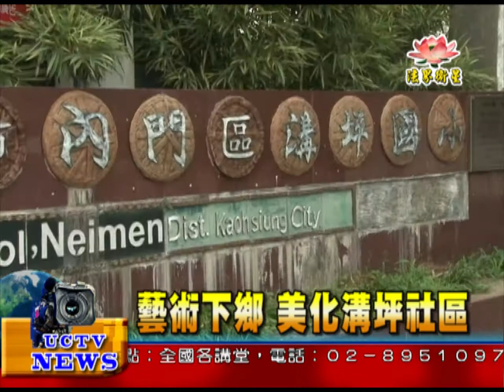法界新聞》20150401藝術下鄉 美化溝坪社區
法界新聞》
受訪者：高雄市美術協會 理事長 龔天發
由地方的信仰開始擴展到社區整體發展的再造，
提昇偏鄉地區的能見度。